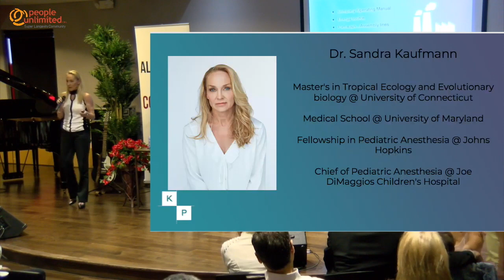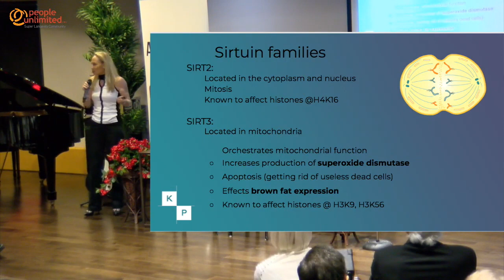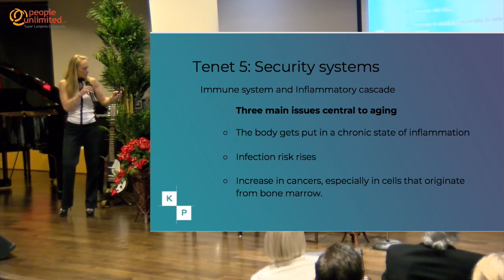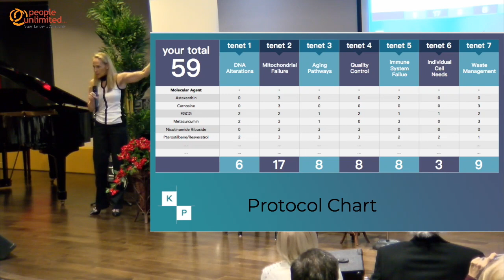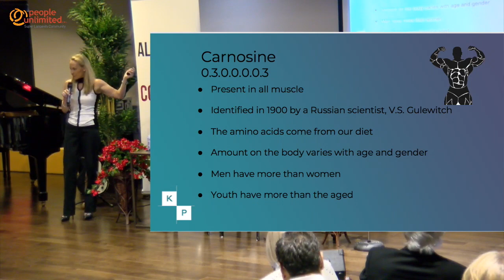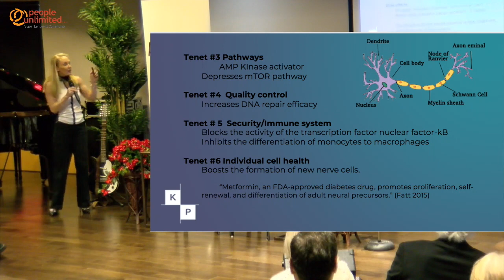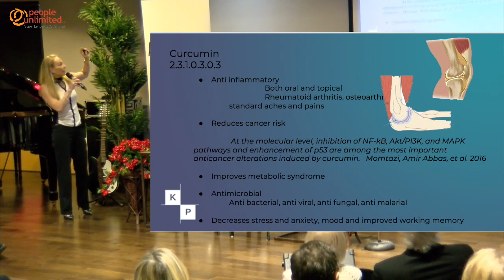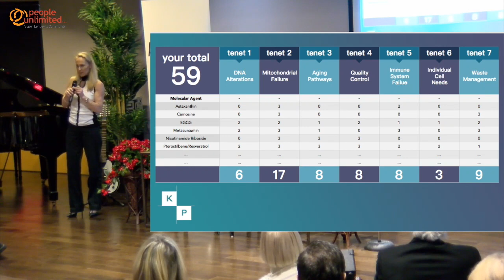Dr. Sandra Kaufmann: The Kaufmann Protocol | People Unlimited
Dr. Sandra Kaufmann of The Kaufmann Protocol, presents at People Unlimited’s Ageless Education, about Reversing Immunosenescence.

The Ageless Education series brings in many of the leading figures in radical life extension to share their views on the most cutting edge strategies for living long enough to live forever.

People Unlimited is an educational, lifestyle and social organization for people interested in living unlimited lifespans.

Through People Unlimited, you may hear a broad range of views on living longer and living better, both in terms of the science of longevity and the inspiration to expand personally.
Our purpose is to provide you with cutting edge information and insights that will support you to be more alive today, and to pursue your unlimited future.
We encourage all participants to take full responsibility for their lives and their choices, and to make responsible decisions regarding any information you may hear through People Unlimited.
People Unlimited and its Officers are not liable or responsible for any actions participants may take due to the information that they gain through People Unlimited.
We welcome your to participate in our ongoing programs.